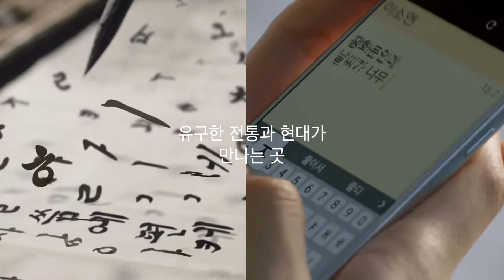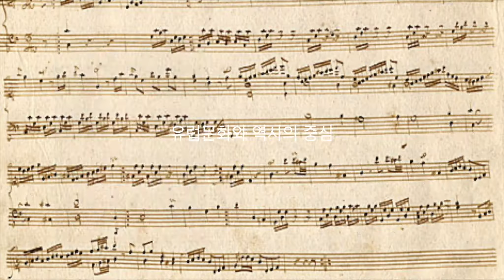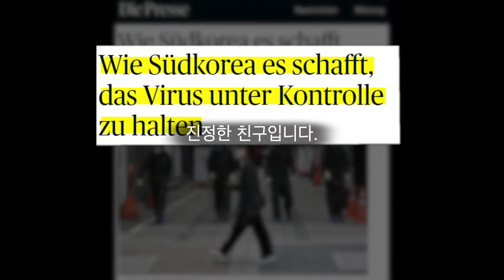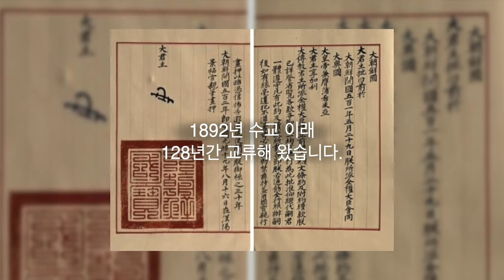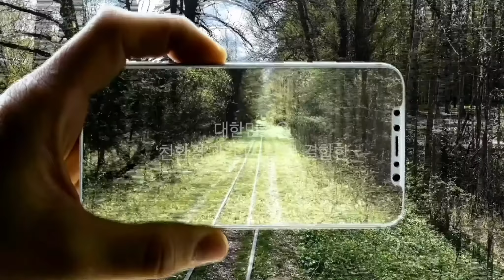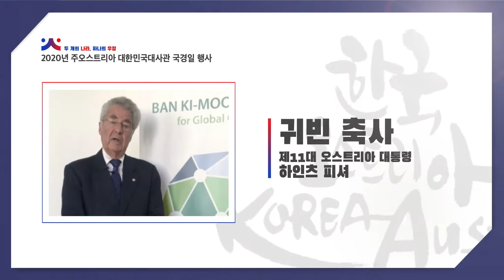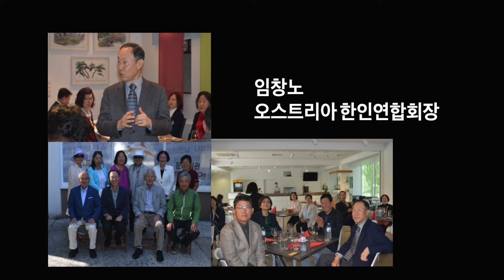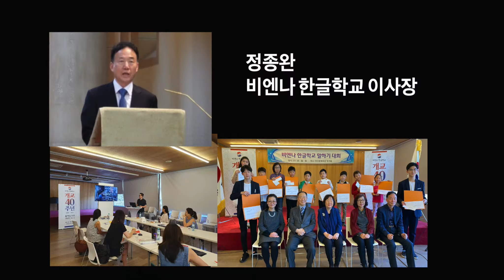주오스트리아 대한민국대사관 국경일 행사_한국어